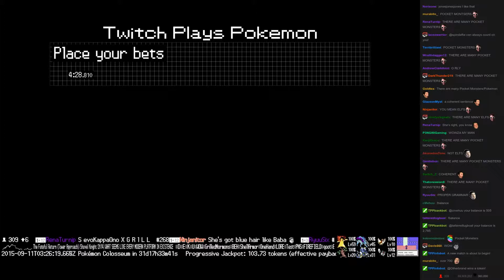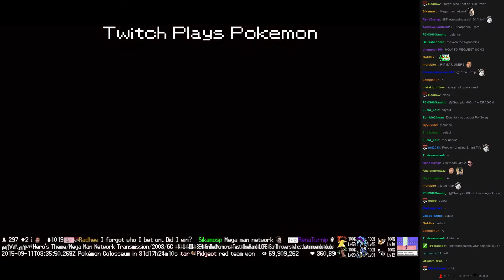Twitch Plays Pokémon Battle Revolution - Match #23396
Match #23396 [Blue: Nidoking, Nosepass, Poliwag] vs [Red: Lotad, Seaking, Arcanine]